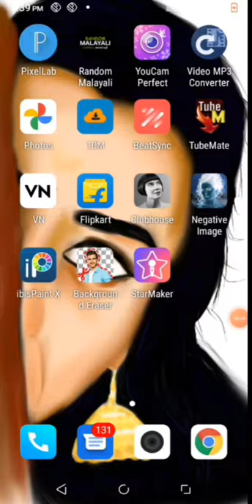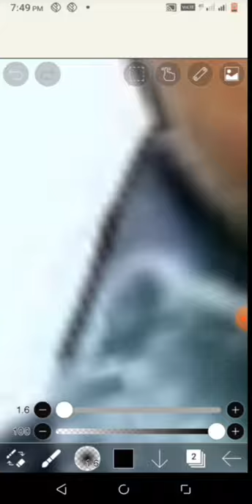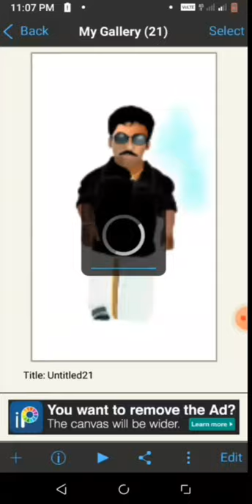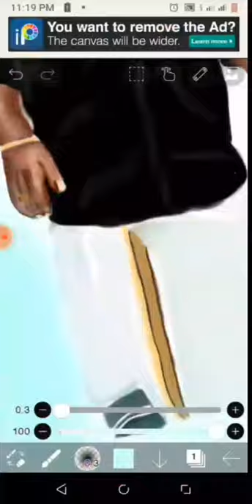വലിയ മനസ്സ് ഉള്ള കൊച്ചു മനുഷ്യൻ || Guinness Pakru ചേട്ടൻ 😍😘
നമ്മള് കലാകാരൻ മാരെ സപ്പോർട്ട് ചെയുന്ന കിടിലം നാടൻ മാരിൽ ഒരു ആള്
നമ്മളെ സ്വന്തം പക്രു ചേട്ടൻ 🔥